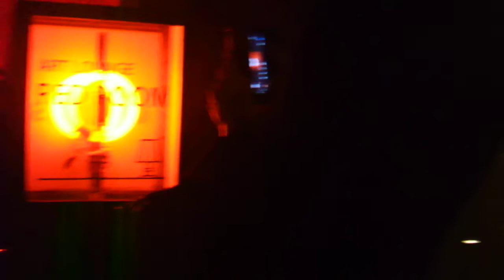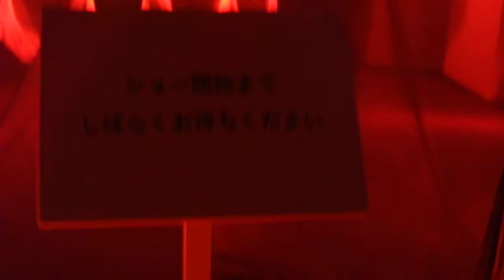DSCF8027アート・ラウンジ 赤い部屋「RED ROOM ＃3」YCCヨコハマ創造都市センター20180511